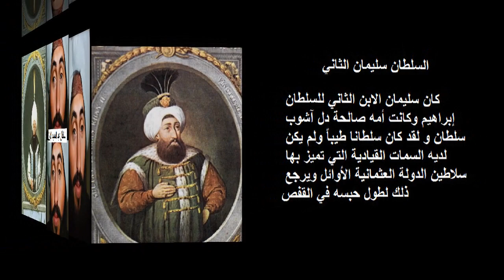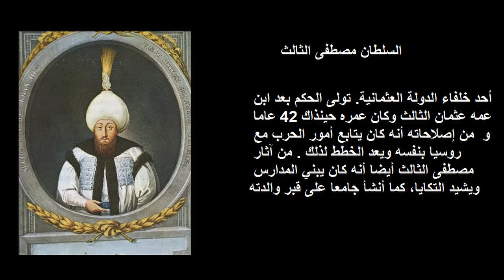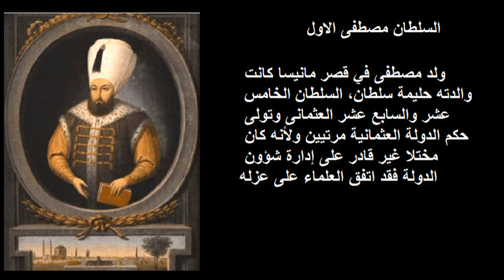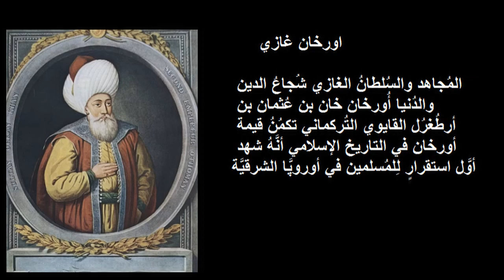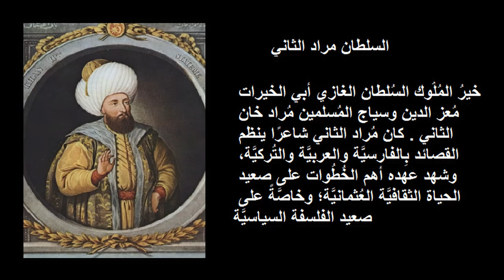الجزء 2 :كيف ستبدو ملامح السلاطين لو قابلناهم ؟ نظراتهم و ابتساماتهم و انفعالاتهم؟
هذه الصور هي نتيجة خيال صانعهم  استنباطا من صور السلطانات ... أي أنها لا تعكس الحقيقة المؤكدة للسلطانات
هذه الصور مأخوذة من فيديوهات قناة
 Equator AI بلقطات مختلفة